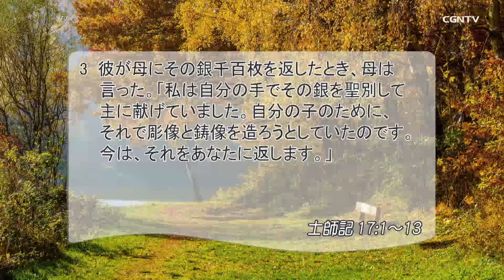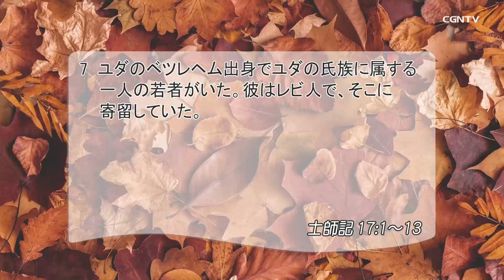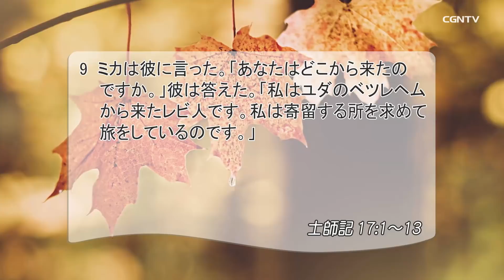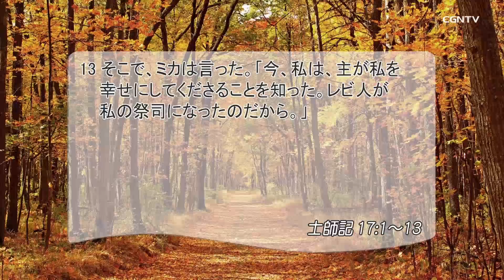[リビングライフ]敬虔を装った偽善的な信仰(士師記17:1-13)｜三好明久牧師